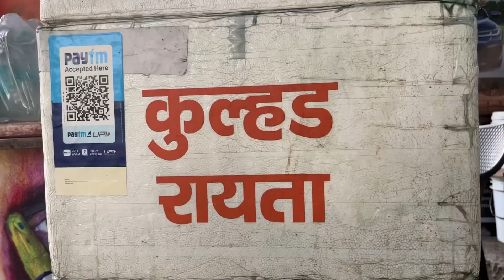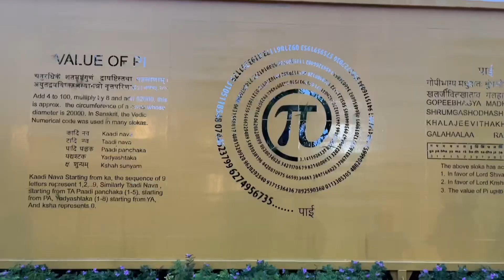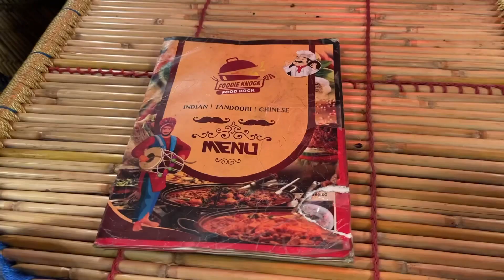Exploring Newly Opened Cafe In Noida | Room Decor | Yours Daily vlog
In this vlog you guys will see it will be a daily daily. I will show you Ved Van park. I will also be sharing a newly opened cafe in Noida. This cage is near Ved Van park. I will be sharing all about the cafe. I also felt it was someone a cafe you should. It totally has a desi vibe in it.
I also have a makeover to my room. You can also call it a room decor.

Topics
Ved Van Noida
Ved Van park
Kulad chai
Kulad coffee Indirapuram
Indirapuram coffee thela
Indirapuram chai shops
Food
Noida food places
Noida cafe
Desi theme cafe Noida
Noida food places
Street food places
Home decor
Room makeover ideas
Room ideas
Makeover ideas
Decor
Room
Makeover
Cafes
Delhi cafes
Places to visit Noida
Exploring new cafes in Noida
Noida food places